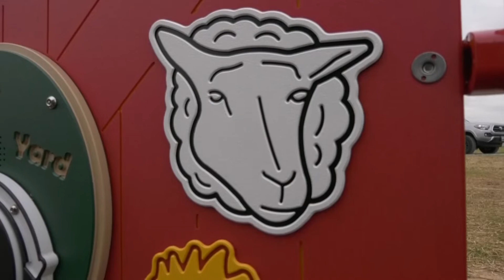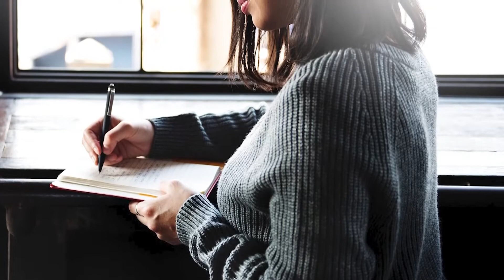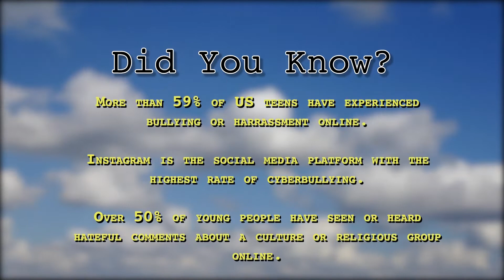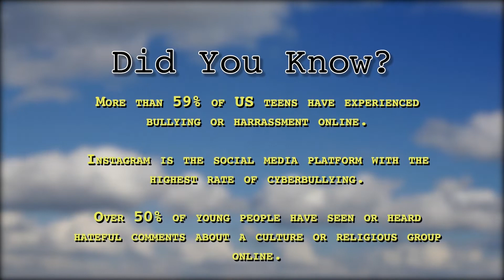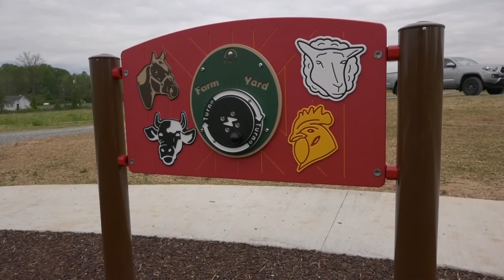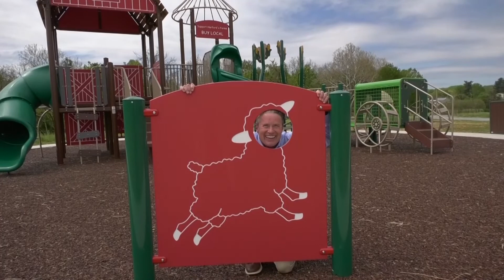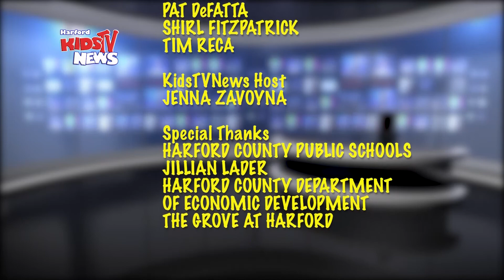KidsTVNews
Summer 2022